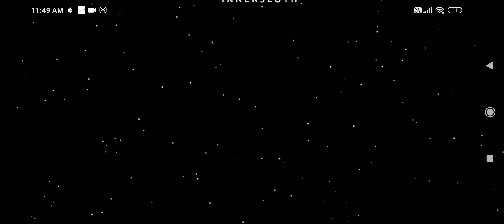Among Us. Gameplay 6